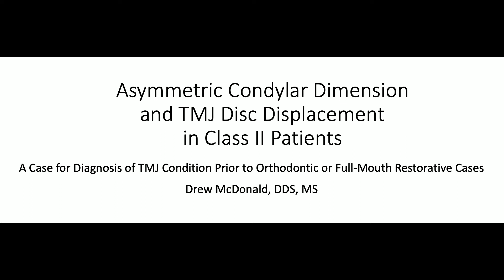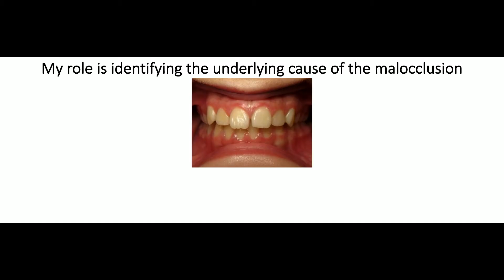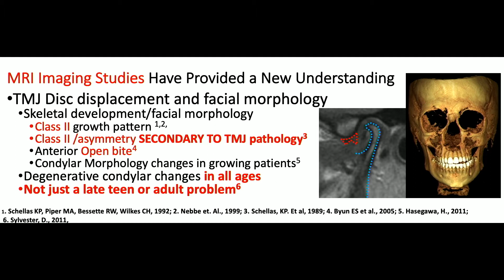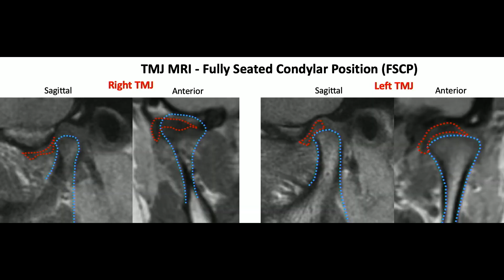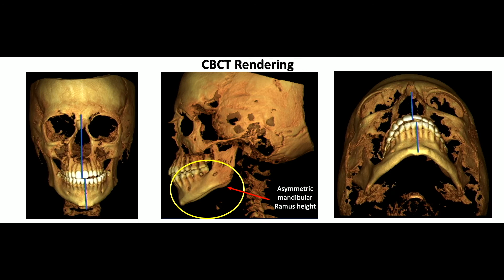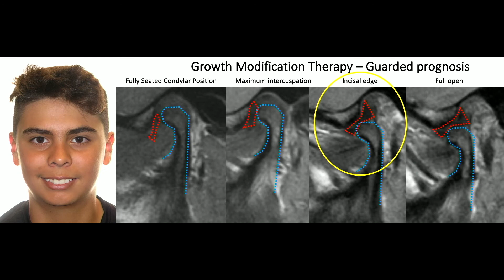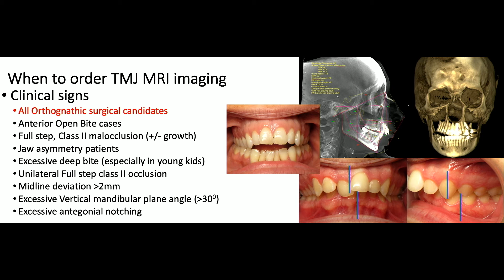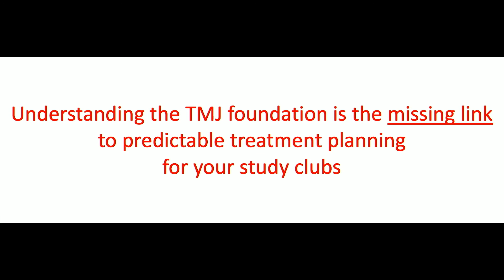Practice Inspiration — Dr Drew McDonald — Asymmetric Condylar Dimension and TMJ